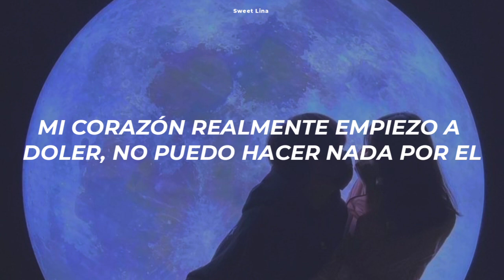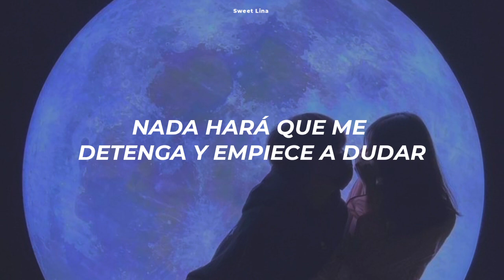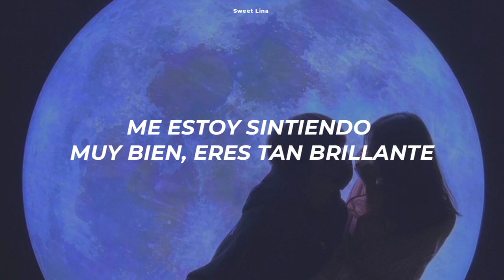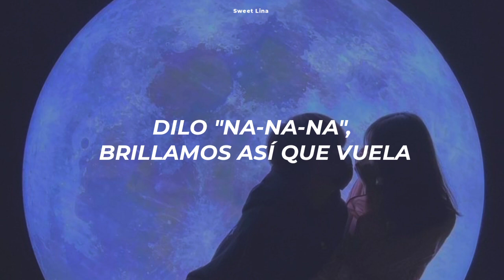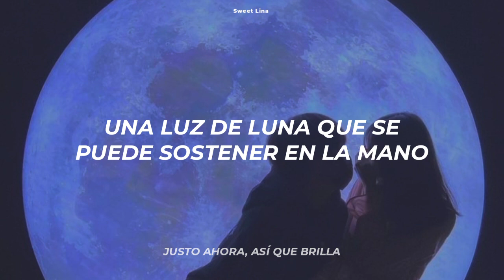CRAVITY - Fly (Traducida al español)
Artista: CRAVITY
Canción: FLY

                    ❝ CRAVITY  - FLY ❞

 ੈ   La traducción no es 100% literal, si lo hago perdería sentido y coherencia
 ᵕ̈   Disculpen si hay errores, les agradezco que me los hagan notar
 ⊰   Acepto pedidos de traducciones